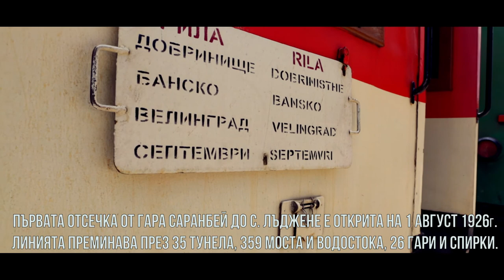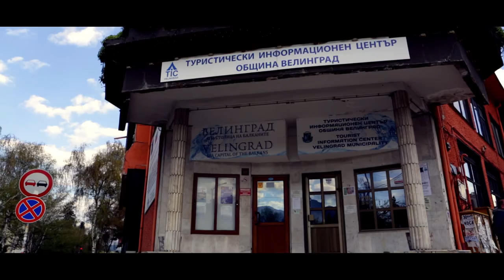Velingrad ALL FINAL